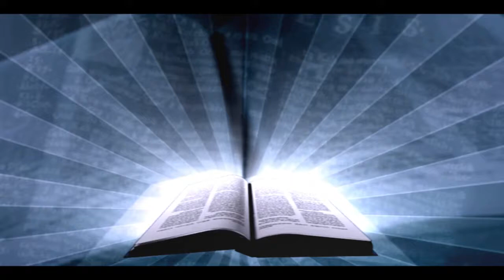Templo Bet-EL Mi misión es servir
Templo Bet-EL Piedras Negras Coahuila. situada en la esquina de Galeana y Aldama en el centro de la ciudad.
Tema: Mi misión es servir.
Pastor: Samuel Miranda Hernández.

Éxodo 10 Reina-Valera 1960 (RVR1960)

3 Entonces vinieron Moisés y Aarón a Faraón, y le dijeron: Jehová el Dios de los hebreos ha dicho así: ¿Hasta cuándo no querrás humillarte delante de mí? Deja ir a mi pueblo, para que me sirva.

Lucas 8 Reina-Valera 1960 (RVR1960)

2 y algunas mujeres que habían sido sanadas de espíritus malos y de enfermedades: María, que se llamaba Magdalena, de la que habían salido siete demonios,
3 Juana, mujer de Chuza intendente de Herodes, y Susana, y otras muchas que le servían de sus bienes.

Malaquías 3 Reina-Valera 1960 (RVR1960)

6 Porque yo Jehová no cambio; por esto, hijos de Jacob, no habéis sido consumidos.
7 Desde los días de vuestros padres os habéis apartado de mis leyes, y no las guardasteis. Volveos a mí, y yo me volveré a vosotros, ha dicho Jehová de los ejércitos. Mas dijisteis: ¿En qué hemos de volvernos?
8 ¿Robará el hombre a Dios? Pues vosotros me habéis robado. Y dijisteis: ¿En qué te hemos robado? En vuestros diezmos y ofrendas.
9 Malditos sois con maldición, porque vosotros, la nación toda, me habéis robado.
10 Traed todos los diezmos al alfolí y haya alimento en mi casa; y probadme ahora en esto, dice Jehová de los ejércitos, si no os abriré las ventanas de los cielos, y derramaré sobre vosotros bendición hasta que sobreabunde.
11 Reprenderé también por vosotros al devorador, y no os destruirá el fruto de la tierra, ni vuestra vid en el campo será estéril, dice Jehová de los ejércitos.
12 Y todas las naciones os dirán bienaventurados; porque seréis tierra deseable, dice Jehová de los ejércitos.

Jueces 17 Reina-Valera 1960 (RVR1960)

6 En aquellos días no había rey en Israel; cada uno hacía lo que bien le parecía.
7 Y había un joven de Belén de Judá, de la tribu de Judá, el cual era levita, y forastero allí.
8 Este hombre partió de la ciudad de Belén de Judá para ir a vivir donde pudiera encontrar lugar; y llegando en su camino al monte de Efraín, vino a casa de Micaía.
9 Y Micaía le dijo: ¿De dónde vienes? Y el levita le respondió: Soy de Belén de Judá, y voy a vivir donde pueda encontrar lugar.
10 Entonces Micaía le dijo: Quédate en mi casa, y serás para mí padre y sacerdote; y yo te daré diez siclos de plata por año, vestidos y comida. Y el levita se quedó.
11 Agradó, pues, al levita morar con aquel hombre, y fue para él como uno de sus hijos.
12 Y Micaía consagró al levita, y aquel joven le servía de sacerdote, y permaneció en casa de Micaía.
13 Y Micaía dijo: Ahora sé que Jehová me prosperará, porque tengo un levita por sacerdote.

1 Timoteo 5 Reina-Valera 1960 (RVR1960)

17 Los ancianos que gobiernan bien, sean tenidos por dignos de doble honor, mayormente los que trabajan en predicar y enseñar.
18 Pues la Escritura dice: No pondrás bozal al buey que trilla; y: Digno es el obrero de su salario.

Marcos 9 Reina-Valera 1960 (RVR1960)

23 Jesús le dijo: Si puedes creer, al que cree todo le es posible.

Marcos 12 Reina-Valera 1960 (RVR1960)

17 Respondiendo Jesús, les dijo: Dad a César lo que es de César, y a Dios lo que es de Dios. Y se maravillaron de él.

2 Corintios 10;5   Reina-Valera 1960 (RVR1960)

Joel 1;4  Reina-Valera 1960 (RVR1960)

Joel 2;25  Reina-Valera 1960 (RVR1960)

Isaías 53 Reina-Valera 1960 (RVR1960)

Hechos 2 Reina-Valera 1960 (RVR1960)